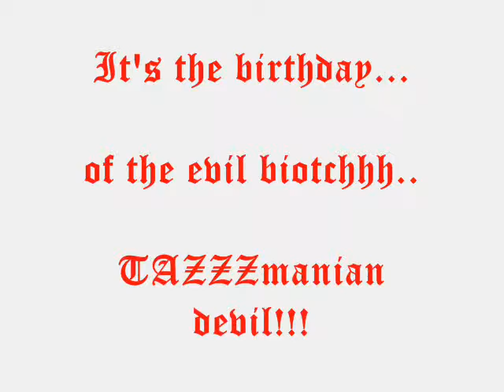HappyBdayTaz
To My gym buddy, foodtrip buddy, shopping buddy, movie buddy..
my partner in crime, my poisonous bitch, my brother, my husbands lover, my family, my bestfriend, my beks...
Happy Happy birthday!!! HAHAHA! I miss you sooo muchhh...
Pero kailangan din natin maghiwalay pa minsan-minsan... This is my very simple bday thingy fo yea! (aside from the Edible underwear)
Hope you'll like this. Bilang lang ang ginagawan ko nito. Partida, puyat, pagod at masama pa pakiramdam ko. hahaha
pero dahil mahal na mahal kita. at ng magka silbi mga selfies natin.. eto. haha! Ang swerte mo na ako ang Bff mo! lol
 I love youuu tazzie!!! BEKKAS FOREVER!!!
 More bdays to come!!! Cheersss to our fab life! Hotter! Fiercer! Power!